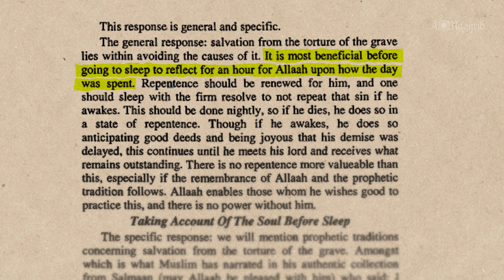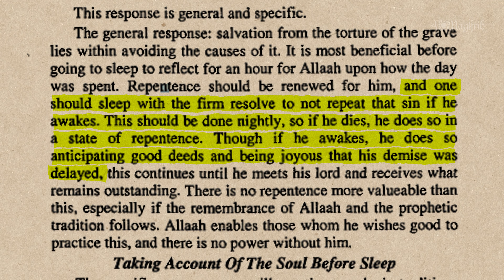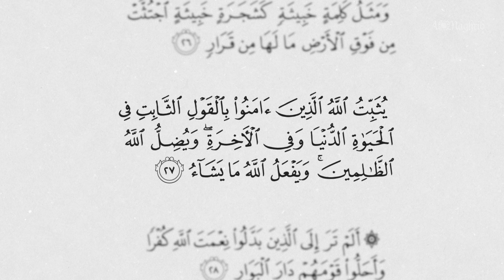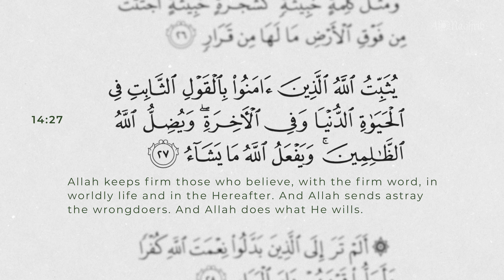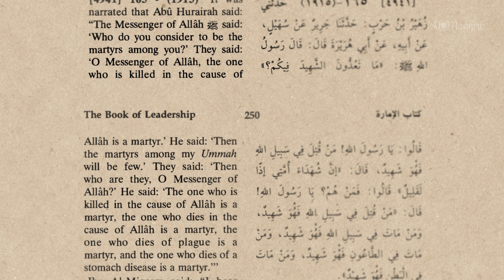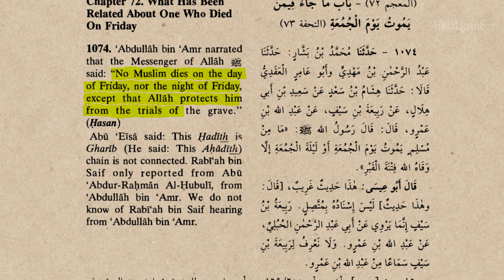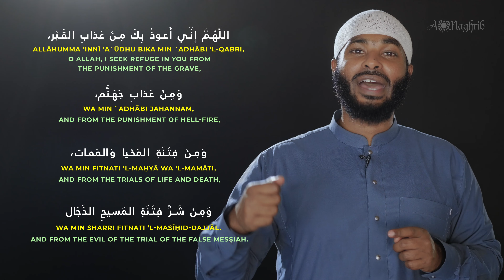7 Ways To PROTECT Yourself From The Punishment of the Grave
Shaykh Ammar AlShukry walks you through 7 different ways you can be protected from the punishment of the grave, based on authentic ahadith in Sahih Al-Bukhari, Tirmidhi, Muslim and Ibn Al-Qayyim's 'kitab ar-ruh' (The Book of the Soul)

Chapters:
00:00 Intro
01:35 Beneficial Sleep
03:10 The Questioning
05:40 Worship
07:09 The Martyr
08:44 Other types of Martyrdom
09:41 Death on Friday
10:31 Surah Al-Mulk
12:02 Bonus